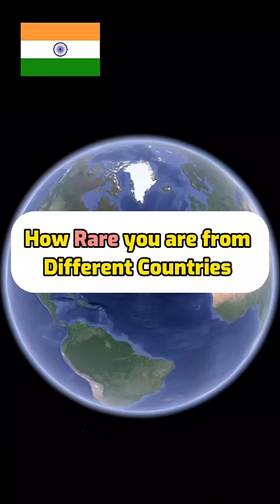How Rare you are from Different Countries